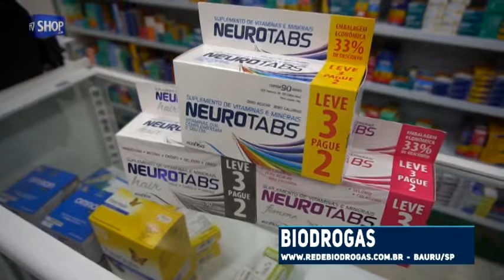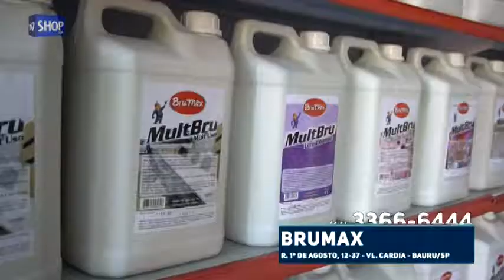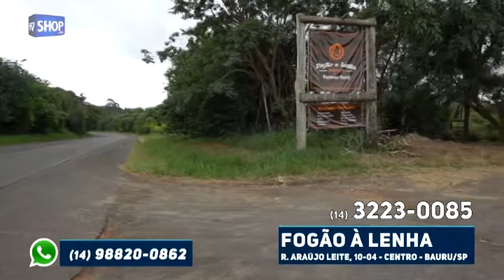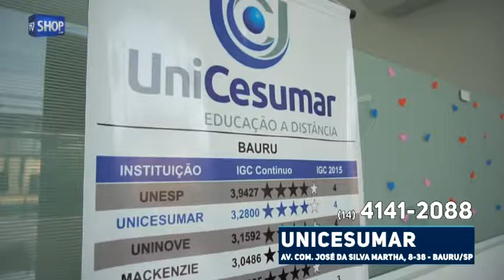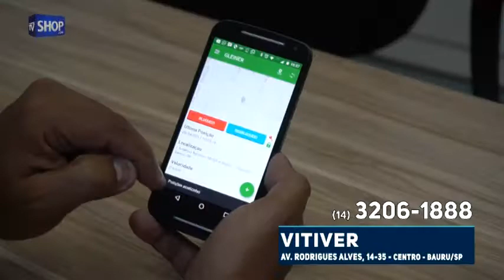REDE TV SHOP BAURU - NO AR - SEMANA 21-2017